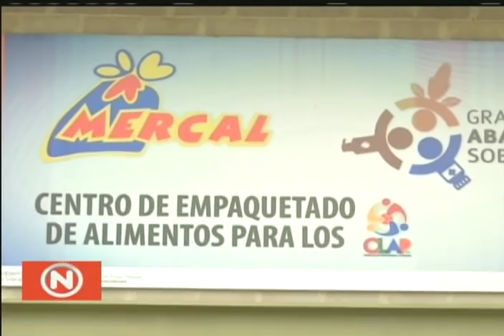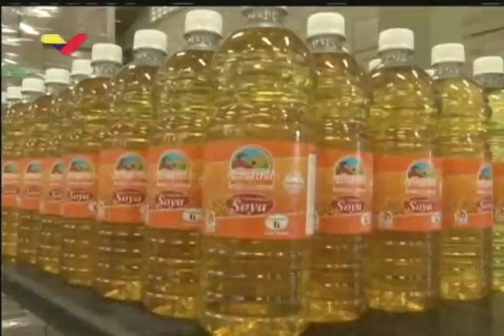Presidente Nicolás Maduro, Jornada Productiva completa este 17 abril 2019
Palabras completas en acto este 17 de abril de 2019